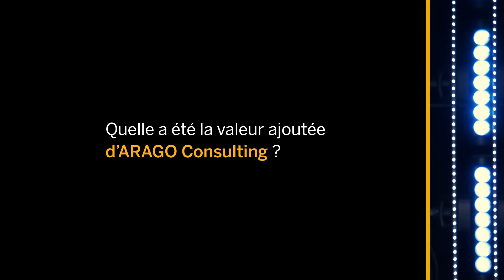Temoignage Client ARAGO Consulting - TF1 - SuccessFactors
Un nouveau SIRH pour soutenir la transformation du groupe TF1 avec SAP SuccessFactors et ARAGO Consulting